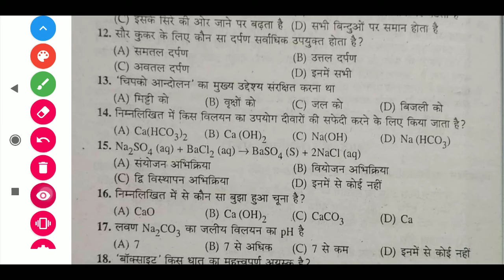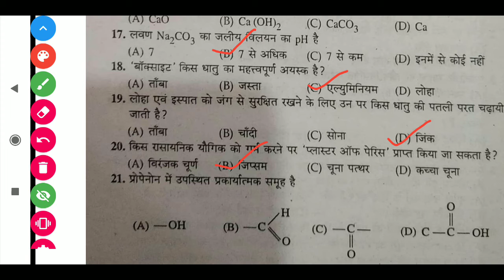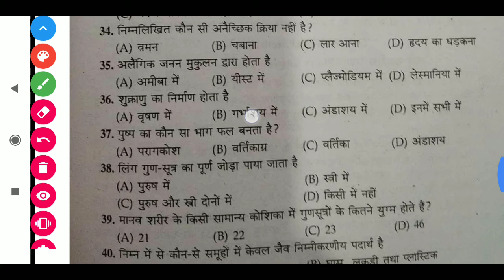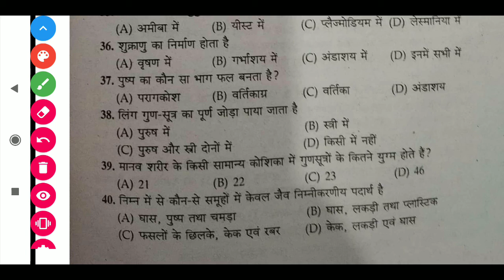Science Previous Year 2016 Bihar Board Mcq